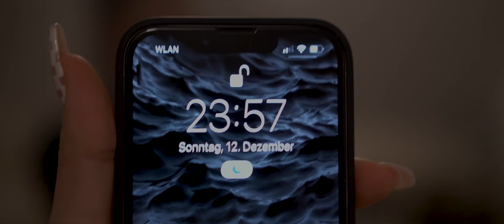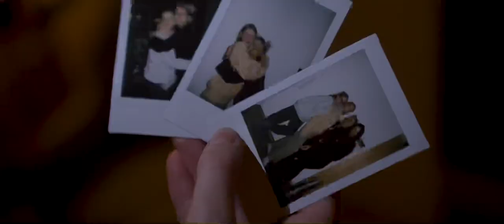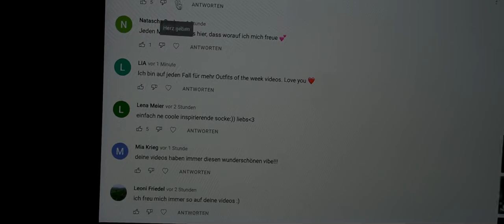birthday vlog | No.10; my most beautiful birthday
Welcome to my 19th birthday, captured in this lovely little video🤍
Hope u love as much as I do hehe!
& Welcome back to Chapter one in my life; every Monday; 6PM/18Uhr
xoxo Belina